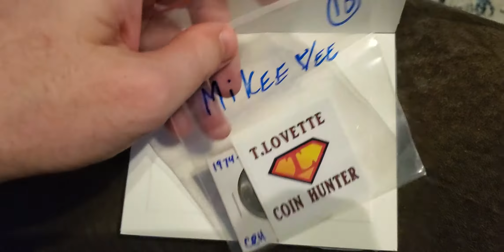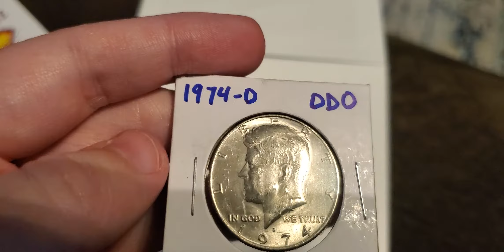Mailcall: T Lovette Coin Hunter 500 Subscriber Giveaway win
Just a short mailcall video interrupted briefly by my cat, Nermal. Lol.